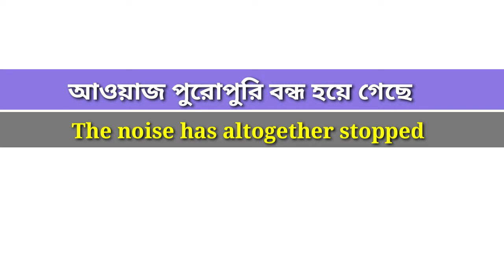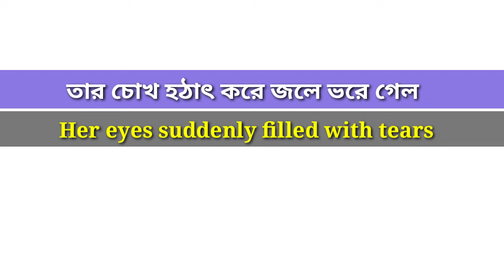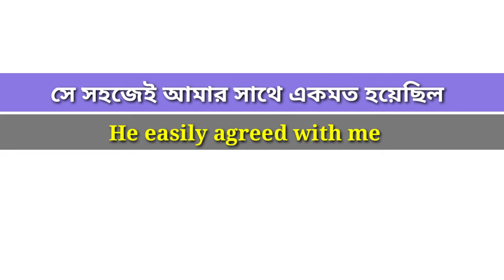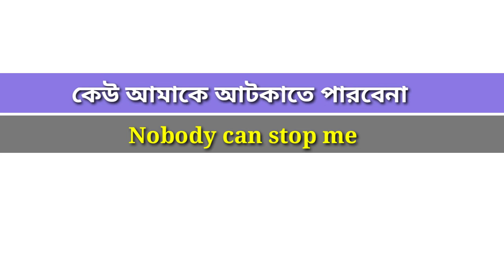English Speaking Practice।Bangla to English Speaking Course।Spoken English।Learning English